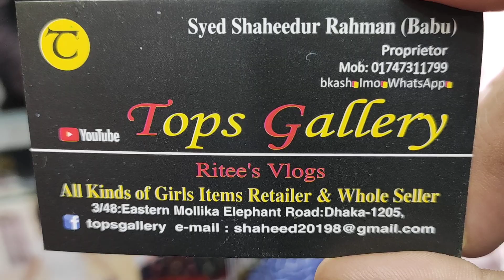Fixed কোটি স্টাইল ১ পিস কালেকশন 👗/Buy Fixed Koti Style 1 Piece In Bd